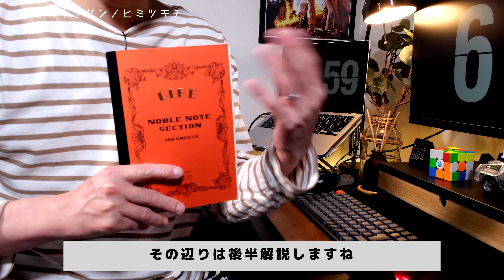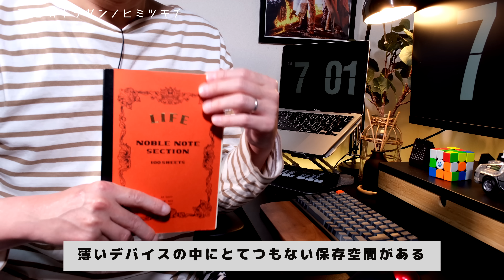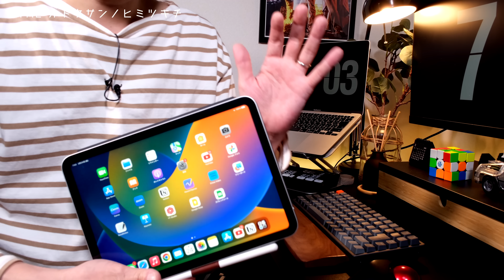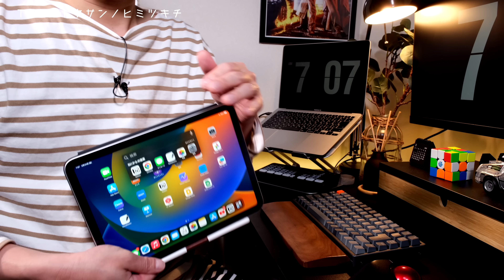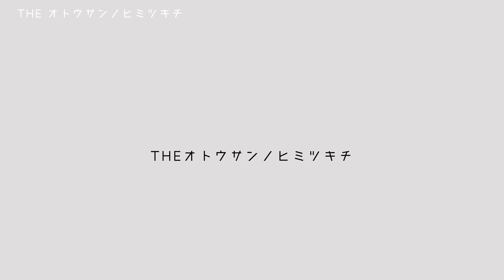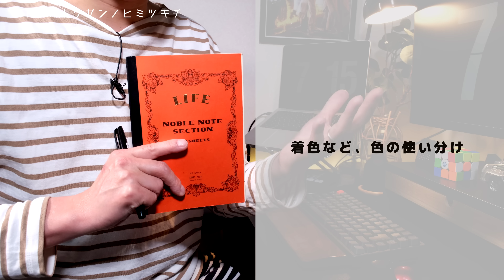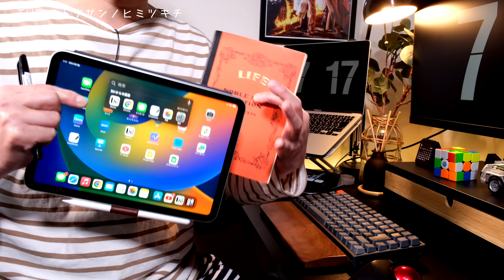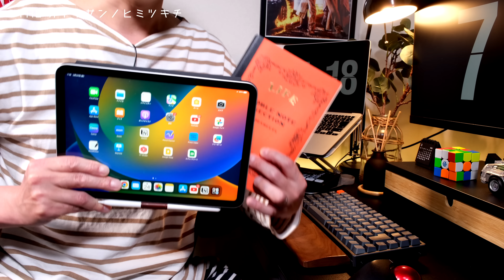【仕事術】ノートとiPadの使い分け方法で生産性を上げる!長所と短所の解説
この動画では、ノートとiPadを使い分けることで仕事の効率を上げる方法について解説します！ノートとiPadのそれぞれの長所と短所を把握することで、より適切に使用することができます。例えば、ノートは手書きでメモを取ることができ、iPadはタスク管理アプリなどを利用して作業を管理することができます。また、この方法を取り入れることで、1日の仕事を半分に減らすことも可能！？ぜひこの動画を視聴し、仕事の効率化に役立ててくださいね！

◇もくじ
0:00　オープニング
2:14　紙の長所と短所
4:53 　iPadの長所と短所
7:03 　紙の活用法
8:45.   ipadの活用法
11:08. ペンとApple pencilの違い
15:47. エンディング

「まなびDRIPS」
THE NOTE！

・トラベラーズノートレギュラーサイズ